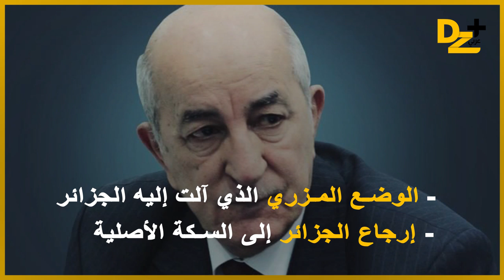لهذا السبب ترشح عبد المجيد تبون لرئاسيات ديسمبر 2019